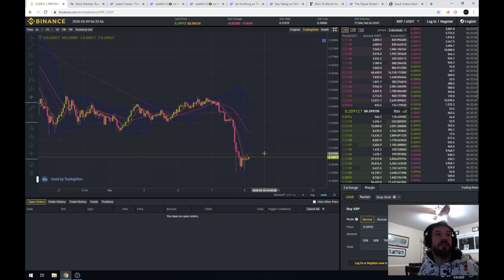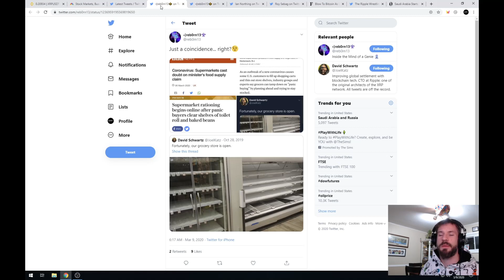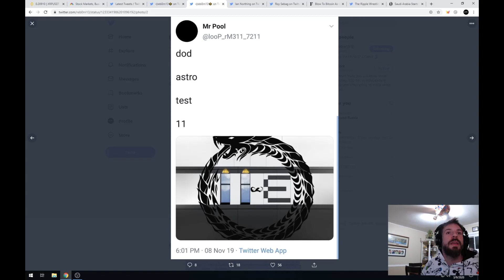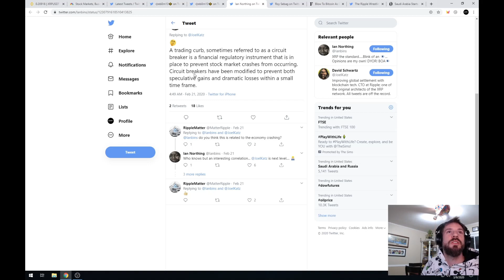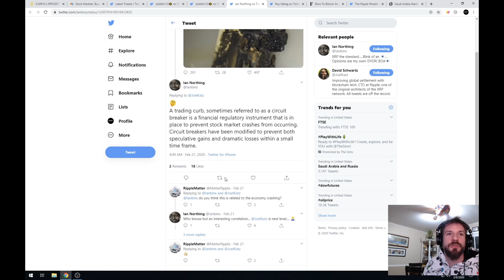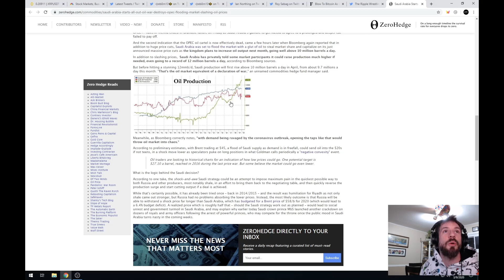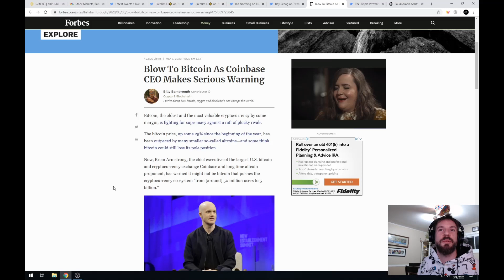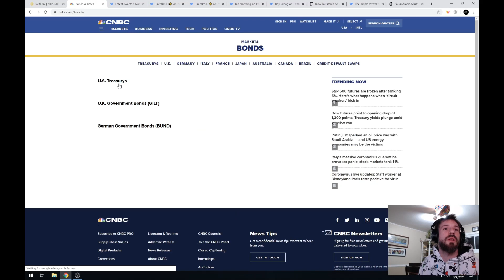MARKETS CRASH! Oil Price War, Dow Crushed, XRP down 12% WHATS GOING ON!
Good Morning everyone today's episode is a little dopey on the sound sorry about  that but THAT INTRO! :) Tomorrow I will correct everything real nice but for now stay safe, stay healthy, stay calm and help those in need to stay calm. Lets not cause any extra fear and panic than already exists.

For resources, news, and our online shop visit JustXRP.com

Never keep your crypto on an exchange! Keep it safe, keep it in cold storage!

Get a Ledger Nano S or Nano X today and keep your crypto on the worlds most secure and trusted cold Storage Wallet.

Sign Up for Coinbase and Get Invested in Crypto before prices are unaffordable!

Download Bitrue App and sign up, get Sign-up Package at once. Open the package you will have a chance to win 60,000 XRP! Moreover, inviting friends will get commission rebate up to 50%!

Why are we talking about Ripple and XRP? Because its going to change the foundation of the way money moves for the world, its going to prevent the world from plunging into chaos by replacing swift and creating a worldwide level playing field a “global standard of trade” and has been in the minds of the government since the early 80’s, it’s not new, except to the masses and its the only new financial instrument since bonds were created in 1693. Basically It is my belief that we are heading into a new digital economy and the greatest transfer of wealth in history as we pump trillions of funny money debt into a secure tangible digital assets bringing us back to something similar to the gold standard.